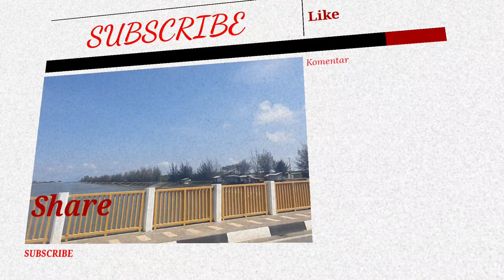LESTY BERI SUPPORT KEPADA HARI AGAR IA LOLOS TOP BABAK 9 LIDA INDOSIAR NANTI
KABAR TERBARU HARI DAN LESTY MENJELANG TOP BABAK 9 BESAR LIDA INDOSIAR